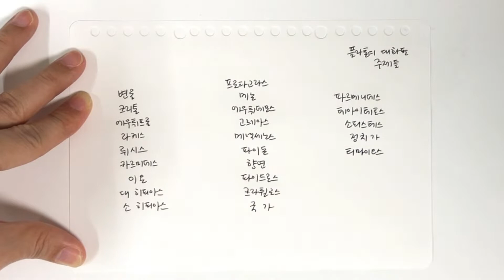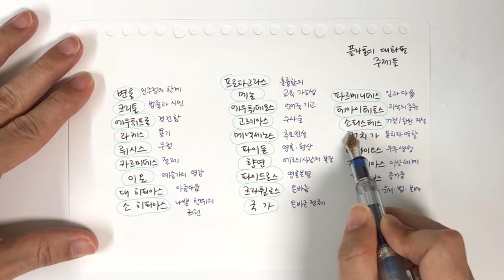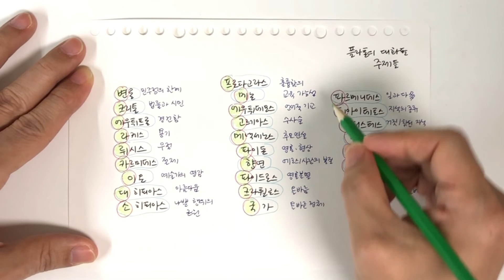플라톤의 대화편 주제들